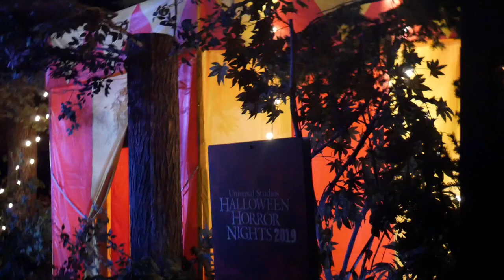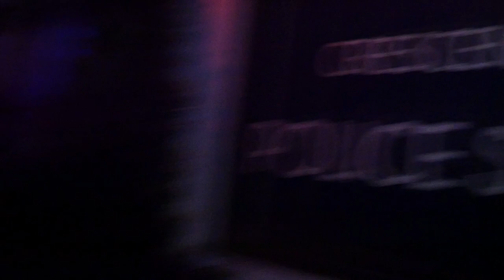Killer Klowns From Outer Space POV Maze Walkthrough HHN Hollywood 2019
Walkthrough of Killer Klowns from Outer Space at Halloween Horror Nights 2019!
Other Channel's I'm involved with:
Theme Park Pass: